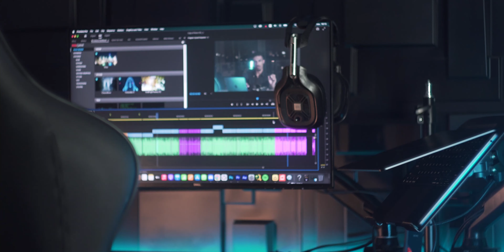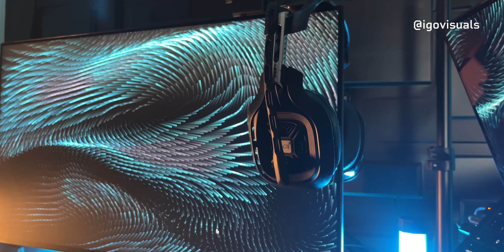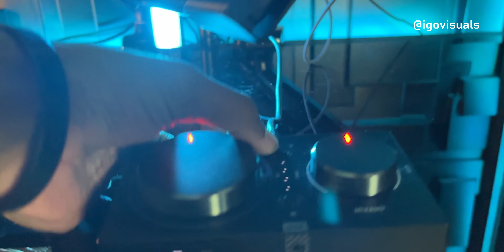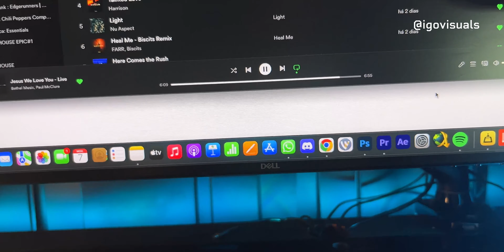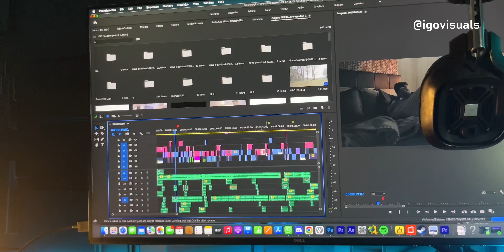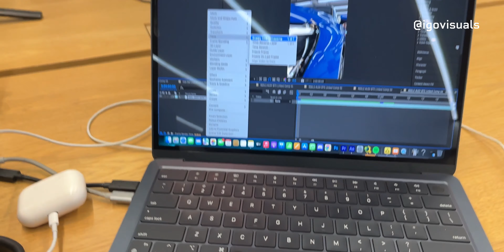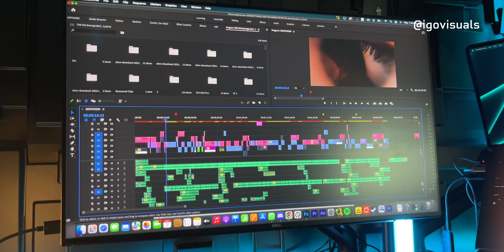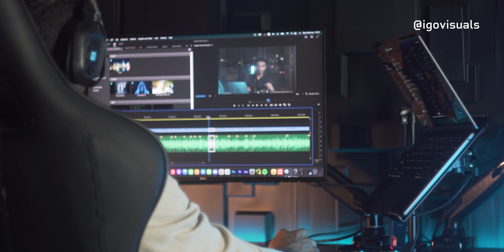Montei um SETUP ÉPICO pra Edição de Vídeos (MELHORES EQUIPAMENTOS)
Montando um setup dos sonhos para edição de video e home office, com os melhores equipamentos para macbook, teclado, mouse, monitor.. o melhor setup para edição de vídeos e trabalho.

00:00 MOSTRANDO MEU SETUP DOS SONHOS
01:42 COMO FAZER UM STUDIO PARA GRAVAÇÃO E EDIÇÃO
02:10 COMO COLOCAR FITA DE LED NO SETUP OU ESCRITORIO
03:00 SUPORTE PARA NOTEBOOK E MAC, SUPORTE PARA MONITOR (BRAÇO ARTICULADO)
04:10 COMO ORGANIZAR OS CABOS
04:30 COMO POSICIONAR O MONITOR E NOTEBOOK NA MESA
04:53 QUAL CADEIRA ESCOLHER PARA O SETUP (CADEIRA GAMER)
05:42 SETUP PROFISSIONAL E CINEMATOGRAFICO
05:50 MELHOR FONE PROFISSIONAL PARA TRABALHO, GAMES E EDIÇÃO DE VIDEO
07:36 QUAL TECLADO COMPRAR PARA TRABALHO, EDIÇÃO, GAMES (MELHOR TECLADO PARA PRODUTIVIDADE
08:08 TECLADO MX KEYS LOGITECH (O MELHOR TECLADO DO MUNDO)
09:31 TECLAS DE ATALHO PARA TECLADO
10:14 TECLADO SEM FIO PRODUTIVIDADE PROFISSIONAL
10:42 MOUSE PARA EDIÇÃO, GAMER, PROFISSIONAL E TRABALHO
11:41 ATALHOS PARA MOUSE
12:00 QUAL O MELHOR NOTEBOOK PARA TRABALHO E EDIÇÃO DE VÍDEOS
12:15 MEMORIA RAM DE 8GB VS 16GB QUAL A DIFERENÇA
12:35 MELHOR PROCESSAR DE NOTEBOOK PARA EDIÇÃO E TRABALHO (PROCESSADOR M2)
13:01 TESTANDO NA PRATICA A PERFORMANCE DO PROCESSADOR M2 DA APPLE
15:56 MACBOOK AIR M2 VALE A PENA
16:15 HUB USB PARA PARA MACBOOK TIPO C E USB PADRAO
16:36 MELHOR SSD PARA EDIÇÃO, FOTOGRAFIA, GAMES, TRABALHO
17:06 MELHOR NOTEBOOK PARA VIAJAR
17:33 O NOTEBOOK MAIS FINO QUE JÁ VI (MIDNIGHT BLUE APPLE AIR)
18:17 COMO COLOCAR UM MONITOR NO NOTEBOOK
18:42 LOJA DA APPLE (IPHONE 13 MINI, AIRPODS, MAGSAFE, FONE, IPHONE XR, MACBOOK)
19:12 MELHOR FONE CUSTO BENEFICIO PARA TRABALHO, EDIÇÃO E GAMES
19:28 MELHOR MONITOR PARA TRABALHO, EDIÇÃO DE VIDEOS, FOTOGRAFIA, GAMES
19:48 MONITOR COM BORDAS FINAS
21:49 AULA GRATUITA DE EDIÇÃO PROFISSIONAL
22:24 FINALIZAÇÃO

Neste canal você vou compartilhar para você, como criar conteúdo para internet do zero com vídeos dinâmicos e também como crescer na carreira de criador de conteúdo e áudiovisual, mostrando como ter liberdade e fazer dinheiro sem sair de casa! Aqui você irá aprender: Edição de vídeo, como gravar vídeos, captação de imagens com o celular e câmera profissional e muito mais, vou passar as melhores dicas para você crescer na internet com vídeos profissionais!